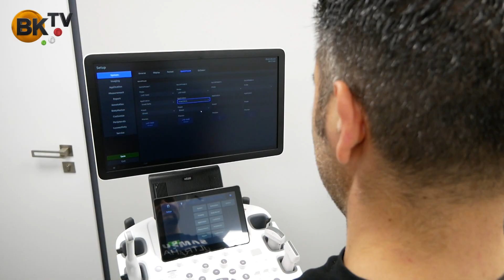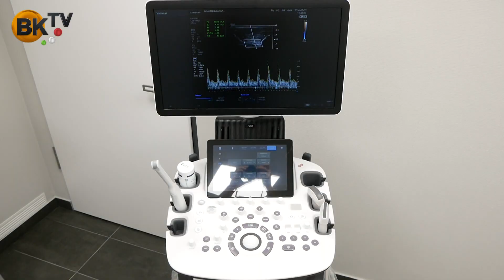Mammografia júniustól Budakeszin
... mert az egészség a legfontosabb!